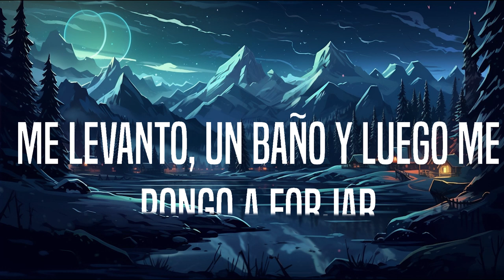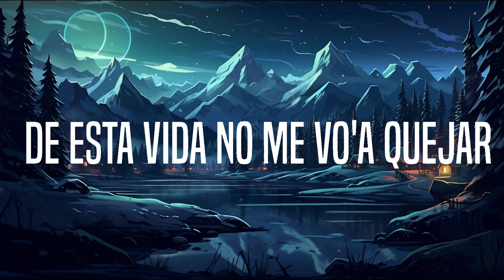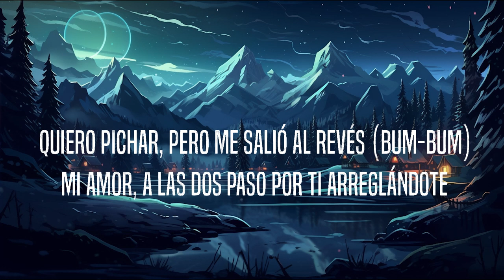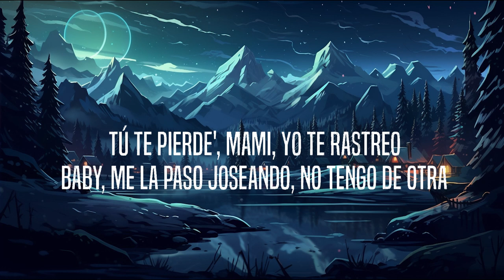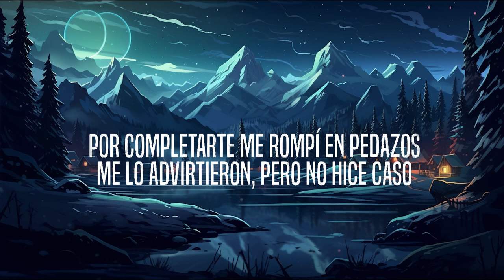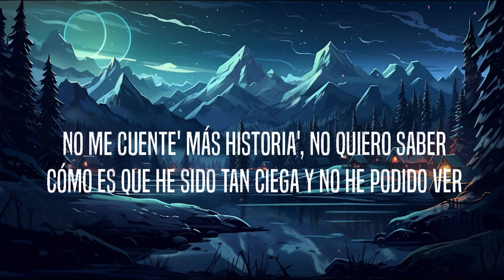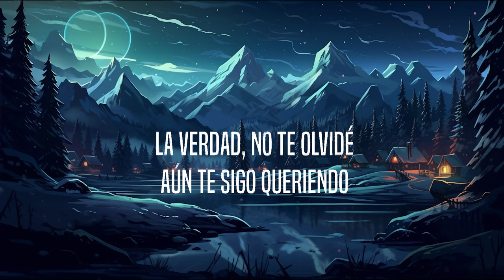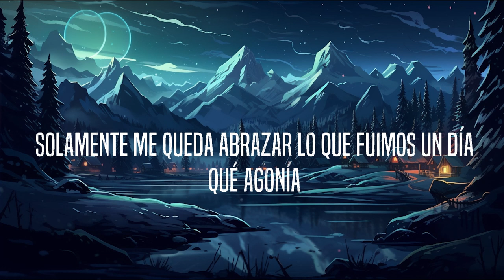Peso Pluma - PRC (Letra/Lyrics) playlist. Mix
LYRICS:- Peso Pluma, Natanael Cano - PRC

¡Eah!